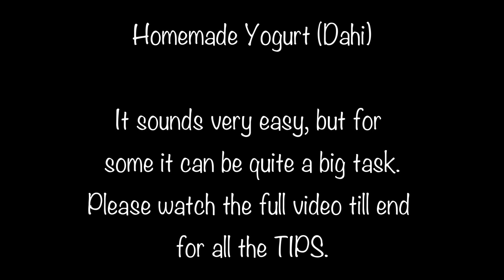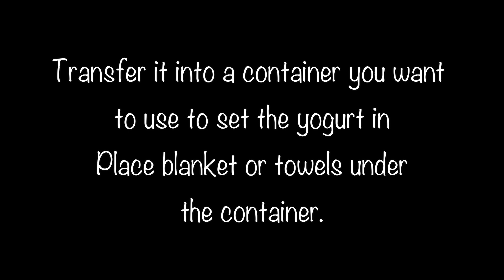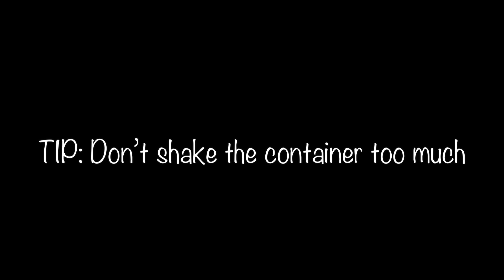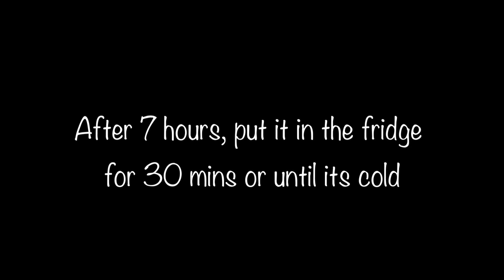How to Make Creamy Homemade Dahi (Yogurt) | Easy DIY Recipe Guide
That really encourages me to make more recipes for you. Thank you for your love and support.

All the products used in the video are not sponsored, but if you buy anything using the Amazon links I shared above I might get small commission, thank you for your support!